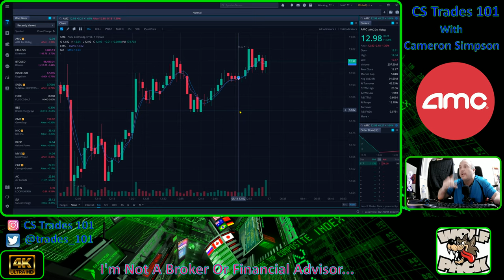AMC Stock This Is When Its Going To Squeeze! "Must Watch"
AMC This It When Its Going To Squeeze! I Will Send Out A Notification! Take Off Your Sell Limits NOW...On The High END...